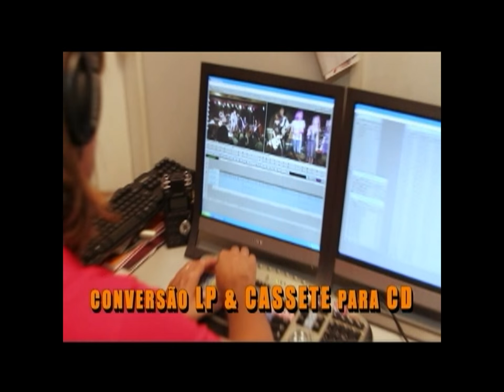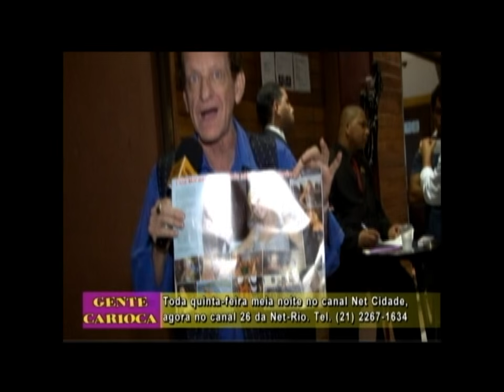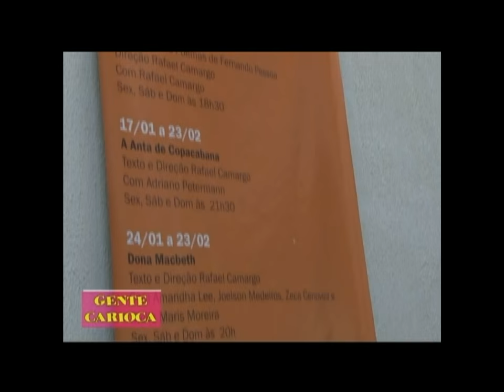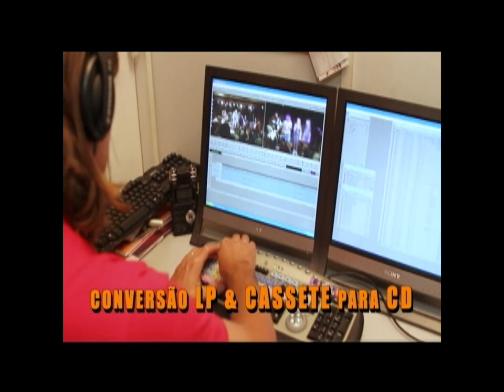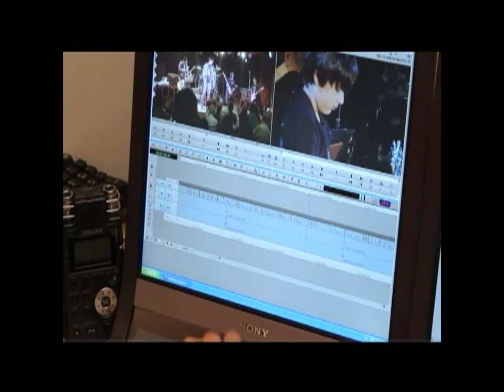Gente Carioca PGM 134